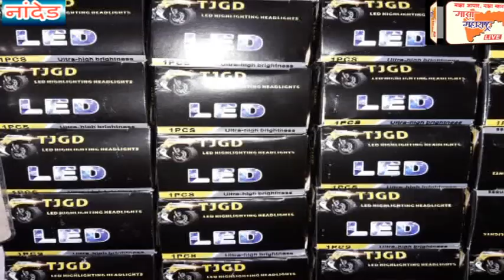इकरा उर्दु शाळेतील गायब झालेला चार वर्षांचा मुलगा सापडला दुसऱ्या शाळेत